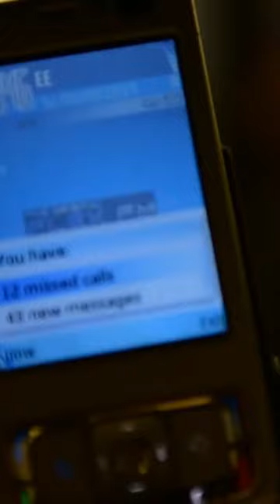Pirate Radio FM vs Online Internet Radio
Flex FM is a London-based community radio station, which originally started life as a pirate radio station. Flex broadcasts house, drum and bass, dubstep, UK garage, old skool hardcore, reggae and soul to London and surrounding areas on 101.4FM.

Flex was first established in 1992 as a breakaway station from Don FM and began broadcasting from Merton, South West London, on the frequency of 103.6FM. During that time, it followed the path of a number of other pirates in the capital of playing breakbeat hardcore, through jungle and drum and bass, onto UK garage, until it left the airwaves in 2003. During this first period on-air, DJs, MCs and artists to have played on the station have included DJ Deekline (who scored a number 11 UK chart hit with "I Don't Smoke" in the summer of 2000), MC Hyperactive, the Genius Cru (who had a top 20 UK chart hit with "Boom Selection" in early 2001), Billy Whizz, Lady Sovereign, Ed Rush, DJ Gunshot, Optical, Funky T, Donna Dee, LS, DJ Wise, and Paul Strobe.

After a hiatus, Flex returned in 2009 on 99.7FM, playing dubstep, UK funky, house as well as across its staple music genres. DJs, MCs and artists to have appeared on this return have included MC Sparks, Outlaw, DJ Carloss, Tempo, DJ Twiz, Hands Free, Al-B, Heny G, G Double, Jay 5ive (Antisocial), Selecta Primetime, Smokey Bubblin B, and Andy Mills.

In its latter days as a pirate station, Flex would feature in a special report on the BBC Newsnight programme, Inside the World of Pirate Radio, broadcast in August 2015:

In October 2016, Flex applied for one of the forthcoming community licenses being advertised in London, which would prove to be successful in its bid in May 2017.  In late 2017, it commenced fundraising for the building of new studios.Flex started broadcasting legally as a community station as of 1 July 2018, with a roster of both original and new DJs and presenters.